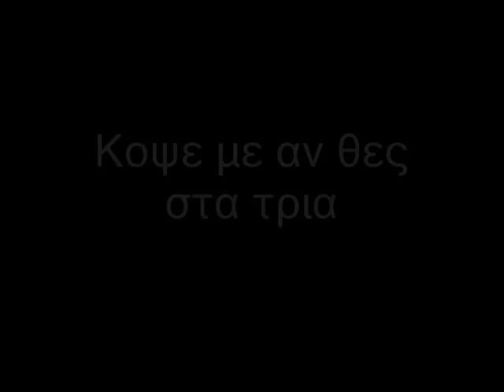Σ' Αγαπω Σαν Αμαρτια - Δημητρης Μητροπανος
Στίχοι: Λάκης Τεάζης
Μουσική: Σπύρος Παπαβασιλείου
Πρώτη εκτέλεση: Δημήτρης Μητροπάνος

Κάθεσαι στο μπαλκονάκι
σαν λουλούδι αθάνατο
μα εγώ σαν τ' αηδονάκι
παίζω με το θάνατο.
Δε με νοιάζει κι αν πεθάνω
δε με νοιάζει κι αν χαθώ
ένα μόνο με μαραίνει
που μ' αφήνεις μοναχό.

Σ' αγαπώ σαν αμαρτία
σε μισώ σαν φυλακή.
Κόψε με αν θες στα τρία
στάλα αίμα δεν θα βγει.

Τα βελούδινά σου χείλη
δε ματώσανε ποτές
είσαι η καύτρα στο καντήλι
που το λάδι μου το καις.
Στα μαλλιά σου κρέμασέ με
χτυποκάρδι και βρισιά
να μη βλέπω άλλα χείλη
να σου πίνουν τη δροσιά.